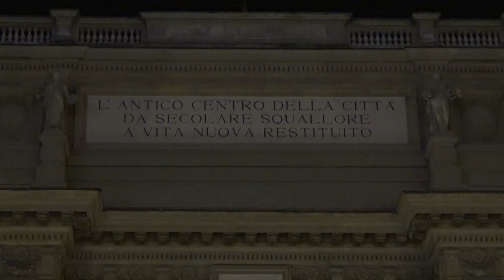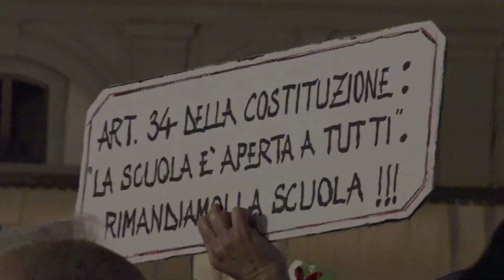Breack - Le Sardine a Firenze - 29 novembre 2019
Firenze, Piazza della Repubblica, 40.000 Sardine hanno occupato la piazza con una manifestazione enorme che ha invaso persino le strade laterali. Musica, canti popolari e uno striscione lungo nove metri che raffigurava una sardina enorme. Non è mancata la canzone "Bella ciao" intonata da un coro di centinaia di persone. "Siamo stanchi della politica dell'odio, qui c'è spazio per tutte le sardine, ma non per i piranha", ha detto Danilo Maglio, uno dei tre studenti organizzatori.

Chi siamo?

Grazie ;)